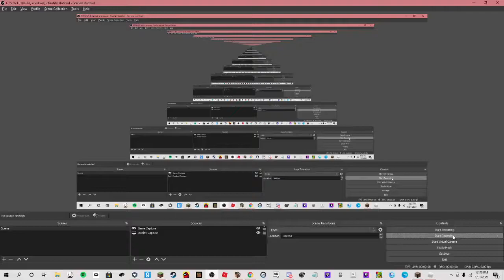Roblox Speed Runner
I play roblox speed runner